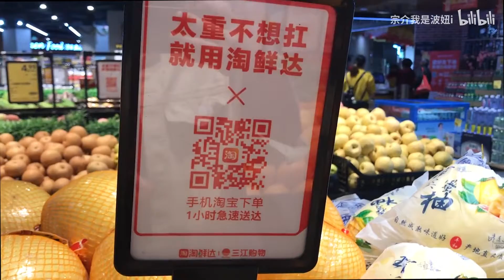200斤的灵魂又开始减肥了 铁打的体重流水的减肥餐 今天你减肥了吗？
无淀粉鸡胸肉肠，淘宝店铺：有肉小馆，现在有3元优惠券！